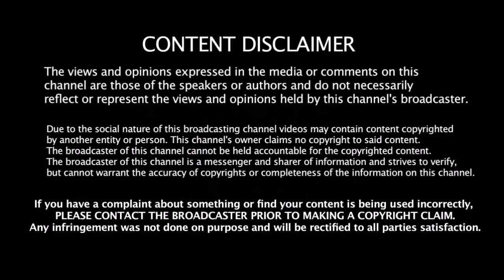மீண்டும் சர்ச்சை - அஸ்வின் செய்த தவறு ஆப்பு வைத்த அம்பயர் | Russell | Ashwin | KKR